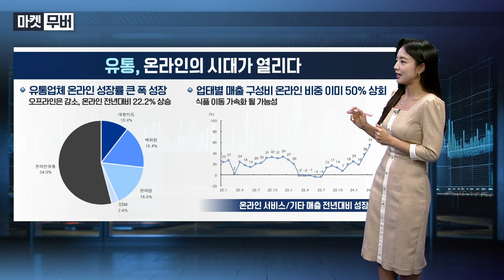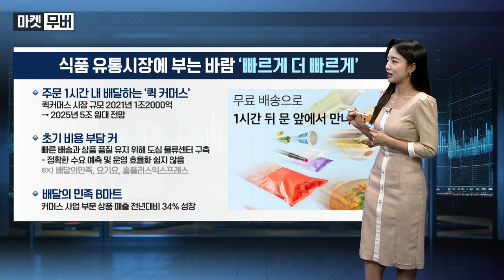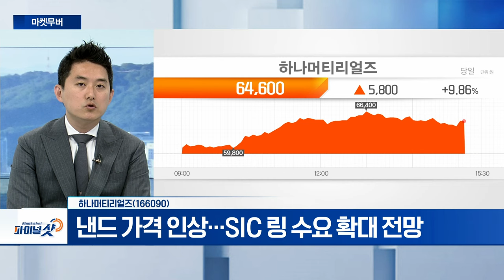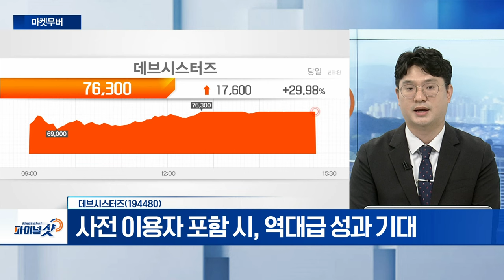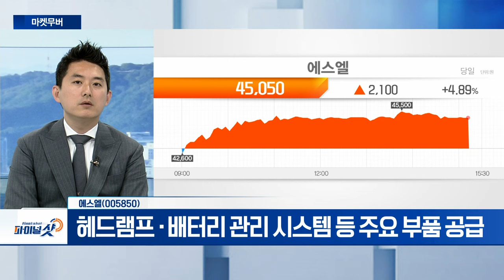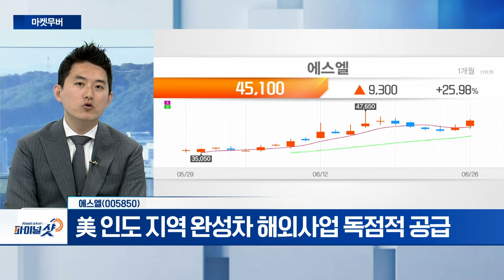하나머티리얼즈, 데브시스터즈, 에스엘 | Final Shot (20240626)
- TEL(도쿄일렉트론) 등 점유율 확대 수혜
- 낸드 가격 인상... SIC 링 수요 확대 전망
- ‘고다층 낸드 식각’ 강점

- 韓‧美 애플 앱스토어 게임 인기 순위 1위
- 사전 이용자 포함 시, 역대급 성과 기대
- 조작 난이도 낮은 수동 방식 역발상 인기

에스엘(005850)
- 혼합평균판매단가(ASP) 증가세 지속 전망
- 헤드램프‧배터리 관리 시스템 등 주요 부품 공급
- 美 인도 지역 완성차 해외사업 독점적 공급